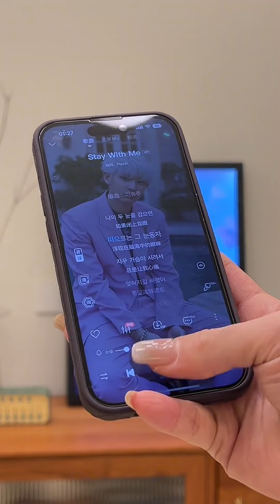在深圳花5400租来的110平小家 生活就是让自己过起来很舒服#vlog日常 易开得a9专为泡奶而生【赖小肥】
在深圳花5400租来的110平小家 生活就是让自己过起来很舒服#vlog日常